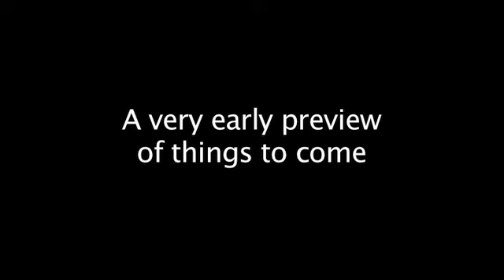Fiddler's Green Video Preview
Here's a few moments from the first day of this years (2010) Fiddler's Green Festival in Rostrevor

Look out for the forthcoming documentary, due out in late Autumn